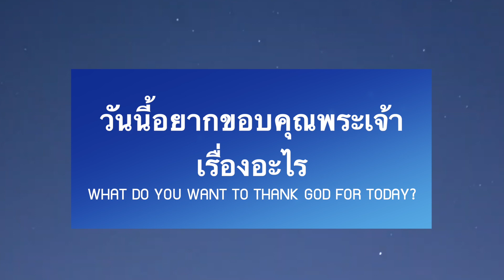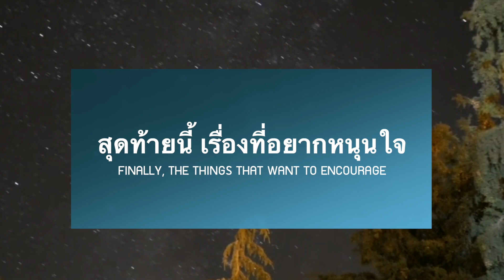คำพยานชีวิตและการเยียวยารักษาจากพระเจ้าของคุณนวพร ทัศนเจริญ (นก)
หากพี่น้องและแขกผู้มีเกียรติท่านใดตัดสินใจรับเชื่อในองค์พระเยซู และอยากรู้จักพระเจ้ามากขึ้น สามารถคลิ๊กไปยัง Link ด้านล่างนี้ได้ครับ

ลิ้งค์ สำหรับผู้เชื่อใหม่

ช่องทางการติดต่อผ่านโซเชียลมีเดีย

สามารถดาวน์โหลดฮิมไทยแลนด์แอพพลิเคชั่นทั้งระบบปฎิบัติการ Apple IOS และ Android จาก

ขอพระเจ้าอวยพระพรพี่น้องทุกท่าน